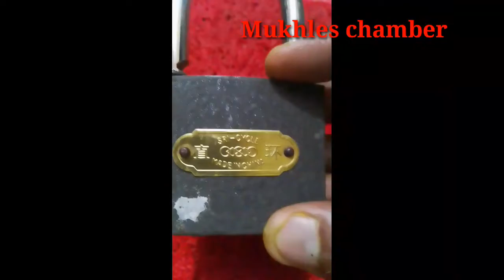Way to open lock with Matches.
চাবি হারিয়ে  গেলও  খোলা যাবে তালা সহজেই।

Mukhlesur Rahman Mollik
             DAMS.